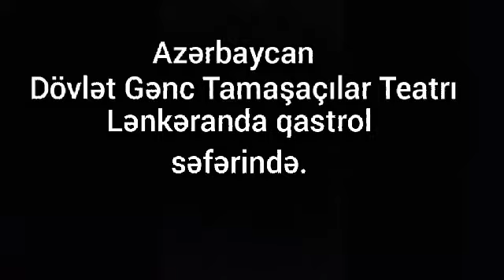Azərbaycan Dövlət Gənc Tamaşaçılar Teatrı, Lənkəran şəhərində qastrolda